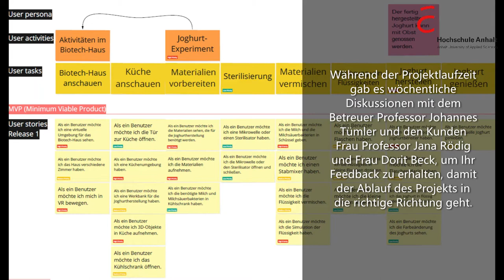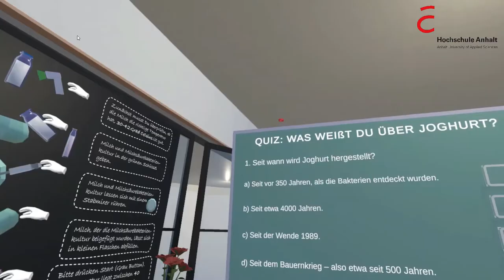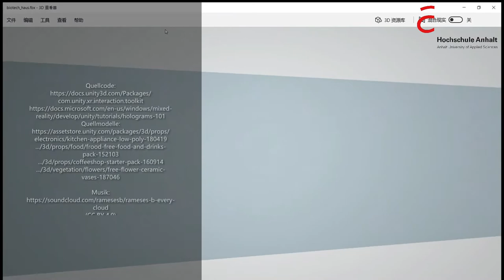[xRLab] Joghurtherstellung in VR: Ein Biotechnologie Haus "VR-BioTech-House"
Im Rahmen einer Masterarbeit an der Hochschule Anhalt wurde ein Szenario entworfen, in dem biotechnologische Prozesse erklärt und nachvollzogen werden können. Zukünftig können Studierende vor einem realen Praktikum in Virtual Reality erlernen, wie Joghurt hergestellt wird. So gehen sie optimal vorbereitet in das danach folgende reale Praktikum.

Video und Text: Rong Huang